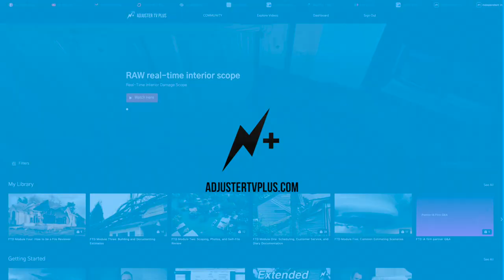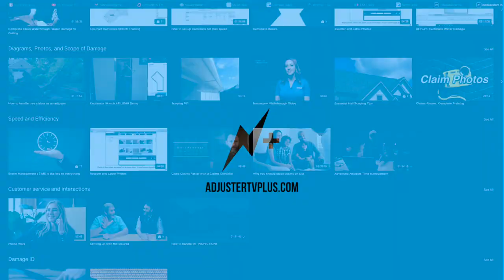HURRICANE IAN SERIES INTRO: How to earn more on a hurricane deployment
👉🏻👉🏻The FASTEST way to get working as an adjuster: Beginners Guide to a Claims Adjuster Career 👈🏻 👈🏻 HOW TO EARN MORE ON A HURRICANE DEPLOYMENT

FREE GUIDES

PARTNERS